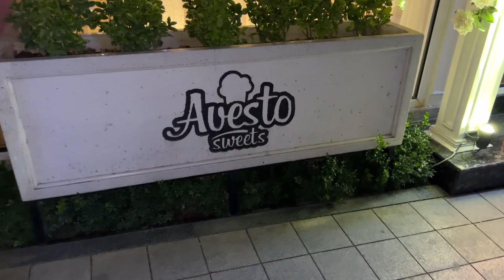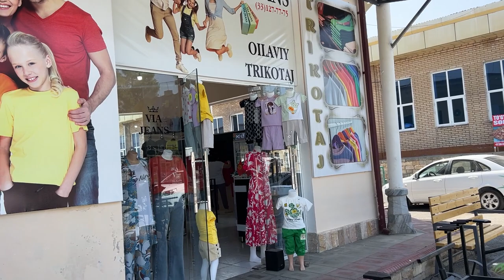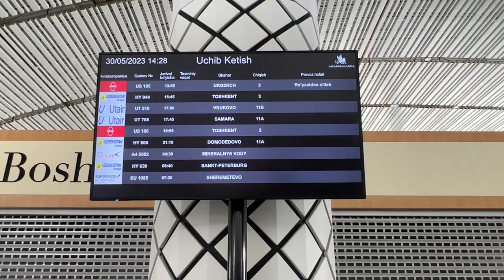Самарканд. Рабочая поездка в Узбекистан. Часть 3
Наши контактные данные.
430003 республика Мордовия. город Саранск. ул.Большевистская 85
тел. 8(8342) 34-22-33